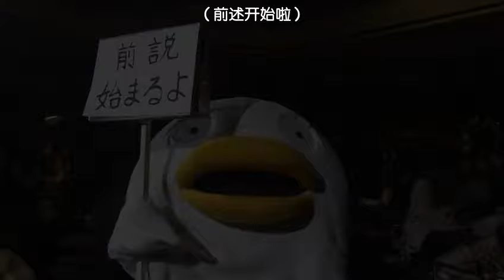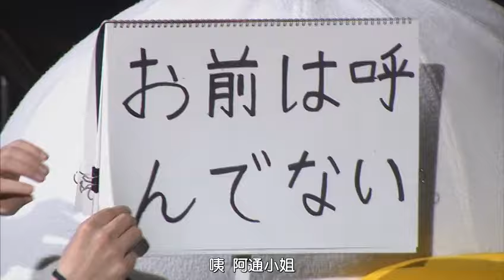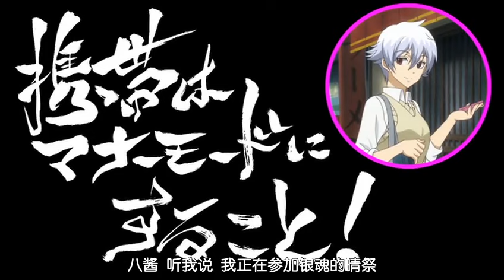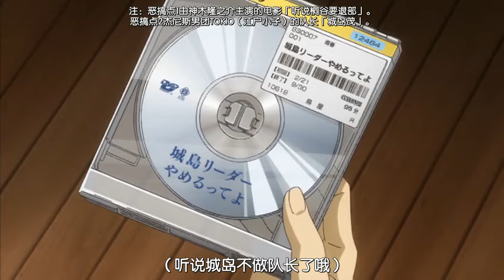銀魂晴祭り2016 #1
Gintama Haru Matsuri 2016

Appearing cast:
Tomokazu Sugita (Gintoki Sakata)
Daisuke Sakaguchi (Shinpachi Shimura)
Rie Kugimiya (Kagura)
Akira Ishida (Kotaro Katsura)
Mikako Takahashi (Tsuu Terakado / Sadaharu)
Susumu Chiba (Isao Kondo)
Kazuya Nakai (Toshiro Hijikata)
Kenichi Suzumura (Sougo Okita)
Tetsuharu Ota (Sagaru Yamazaki)

Special guests:
Yuki Ono (Shigeshige Tokugawa)
Satoshi Hino (Kamui)
Yu Kobayashi (Ayame Sarutobi)
Sumi Shimamoto (Mitsuba Okita)
Mitsuaki Madono (Kamotaro Ito)